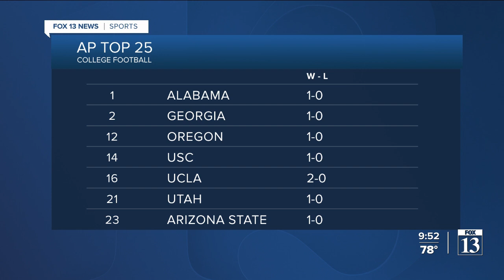Why this year's Utah-BYU rivalry game is different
BYU and the University of Utah are gearing up for a rivalry game this Saturday that runs deep every year.

This match-up dates back as far as 1922. The first 25 years, Utah ran over BYU, but suddenly it switched for another 20 in favor of the Cougars.

In the 90’s to the 2000’s it was split, but lately, it has been all Utah. Former BYU quarterback Steve Young told ESPN, “whatever happens it cuts deep, it’s not a flesh wound, it cuts deeps every year.”

The Utes have won the last nine dating back to 2010, though the Cougars have a 9-game win streak between the years of 79 and 87.